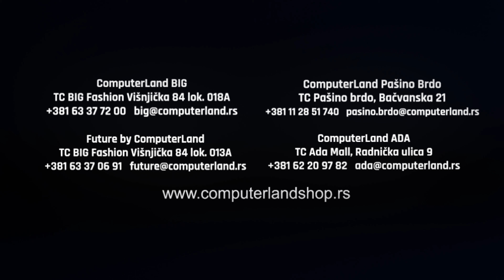Predstavljamo MINI XBOY - Wireless Bluetooth zvučnik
🔊 Kompaktan prenosiv zvučnik koji se povezuje sa vašim uređajem preko bluetooth-a.🔊
💡 Ambijentalno svetlo je tu dok slušate vaše omiljene pesme.💡
🎶 Poseduje dugme za pauziranje ili puštanje pesama, a takođe ga možete iskoristiti i kao daljinski za fotografisanje.🎶
🔋 Kapacitet baterije zvučnika je 300 mAh i traje do 3 sata konstantnog rada.🔋
🤩 Jačina ovog mini zvučnika iznosi neverovatna 3W.🤩
🔌 Lako se puni preko standardnog mikro USB kabla.🔌

Najveći izbor igara i gaming opreme za PC i konzole! Posetite novi Web shop sa preko 2000 artikala.

Posetite nas:

ComputerLand ADA
TC Ada Mall, Radnička ulica 9, lokal 03-17
062/209-782

ComputerLand BIG
TC BIG Fashion Višnjička 84 lok. 018A
063/377-200

ComputerLand Prašino brdo
TC Pašino brdo, Bačvanska 21
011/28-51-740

Future by ComputerLand
TC BIG Fashion Višnjička 84 lok. 013A
063/370-691